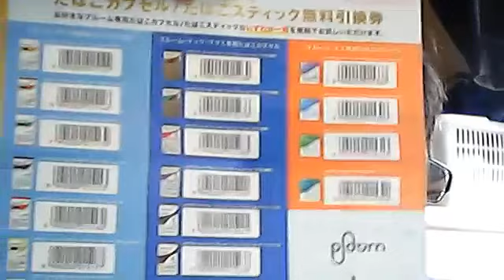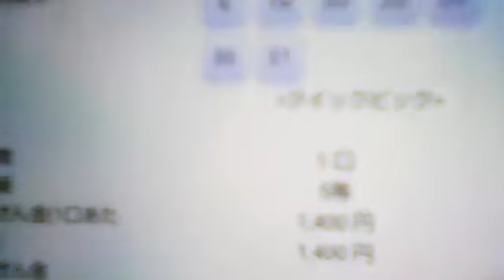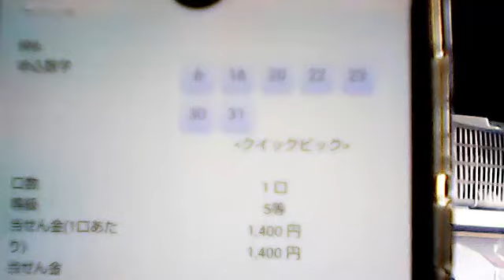ジャグラー行く？競艇する？（´・ω・`）20191212 【日雇い派遣】【警備員】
こーじんのおすすめWi-Fi【クラウドWi-Fi】解約違約金なし！通信制限ナシ！申し込みフォームはこちらから
初期費用1000円割引キャンペーンコード【kjnch】を申し込み画面より入力ください。